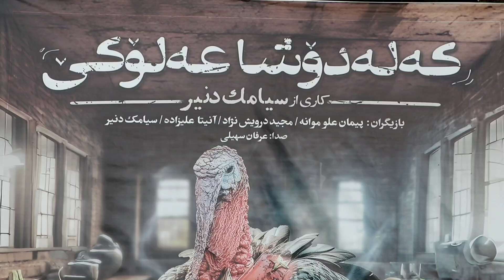Rapora Ŝanoya KeleDûŝa Elûkê /Ûrmiye